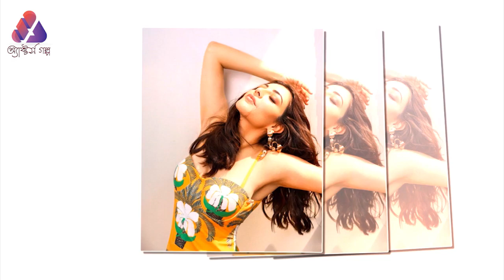Kajal Aggarwal opens up about her insecurities | Update | Actors Golpo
Actor Kajal Aggarwal, who is gearing up for the release of Satyabhama, recently discussed the need for southern filmmakers to broaden their scope regarding film genres and roles for married female actors. In an interview with Galatta Plus, she addressed the disparity between the roles offered to female actors in the South compared to Bollywood stars like Deepika Padukone or Alia Bhatt, particularly in romantic leads or action films.

»» 𝐀𝐛𝐨𝐮𝐭 𝐀𝐜𝐭𝐨𝐫𝐬 𝐆𝐨𝐥𝐩𝐨 :-
𝚆𝚎𝚕𝚌𝚘𝚖𝚎 𝚝𝚘 𝙰𝚌𝚝𝚘𝚛𝚜 𝙶𝚘𝚕𝚙𝚘 𝚘𝚏𝚏𝚒𝚌𝚒𝚊𝚕 𝚌𝚑𝚊𝚗𝚗𝚎𝚕 𝚠𝚑𝚎𝚛𝚎 𝙲𝚘𝚗𝚝𝚎𝚗𝚝 𝚊𝚛𝚎 𝟷𝟶𝟶% 𝙶𝚕𝚘𝚋𝚊𝚕 𝙲𝚎𝚕𝚎𝚋𝚛𝚒𝚝𝚢-𝙲𝚎𝚗𝚝𝚛𝚒𝚌 𝚒𝚗 𝙱𝚎𝚗𝚐𝚊𝚕𝚒 𝙻𝚊𝚗𝚐𝚞𝚊𝚐𝚎, 𝚁𝚎𝚗𝚍𝚎𝚛𝚎𝚍 𝚒𝚗 𝚝𝚑𝚎 𝙻𝚊𝚝𝚎𝚜𝚝 𝙽𝚎𝚠𝚜, 𝙼𝚘𝚟𝚒𝚎𝚜 𝚄𝚙𝚍𝚊𝚝𝚎 𝚒𝚗𝚏𝚘𝚛𝚖𝚊𝚝𝚒𝚘𝚗, 𝙼𝚘𝚟𝚒𝚎𝚜 𝚃𝚛𝚊𝚒𝚕𝚎𝚛 𝚁𝚎𝚟𝚒𝚎𝚠, 𝚃𝚛𝚎𝚊𝚜𝚞𝚛𝚎 𝚁𝚎𝚟𝚒𝚎𝚠, 𝙼𝚘𝚟𝚒𝚎 𝚁𝚎𝚟𝚒𝚎𝚠, 𝚄𝚙𝚌𝚘𝚖𝚒𝚗𝚐 𝙽𝚊𝚝𝚘𝚔 𝚒𝚗𝚏𝚘𝚛𝚖𝚊𝚝𝚒𝚘𝚗,  𝚆𝚎𝚋 𝚜𝚎𝚛𝚒𝚎𝚜 𝚁𝚎𝚟𝚒𝚎𝚠, 𝙰𝚌𝚝𝚘𝚛 & 𝙰𝚌𝚝𝚛𝚎𝚜𝚜 𝚙𝚎𝚛𝚜𝚘𝚗𝚊𝚕 & 𝚙𝚛𝚘𝚏𝚎𝚜𝚜𝚒𝚘𝚗𝚊𝚕 𝚞𝚙𝚍𝚊𝚝𝚎 𝚗𝚎𝚠𝚜. 𝙲𝚑𝚊𝚝 𝚊𝚗𝚍 𝚐𝚘𝚜𝚜𝚒𝚙 𝚏𝚘𝚛𝚖𝚊𝚝. 𝙸𝚝 𝚒𝚜 𝚝𝚑𝚎 𝚋𝚎𝚜𝚝 𝚖𝚎𝚍𝚒𝚊 𝚊𝚗𝚍 𝚎𝚗𝚝𝚎𝚛𝚝𝚊𝚒𝚗𝚖𝚎𝚗𝚝 𝚙𝚕𝚊𝚝𝚏𝚘𝚛𝚖 𝚒𝚗 𝚝𝚑𝚎 𝚠𝚘𝚛𝚕𝚍. 𝚒𝚝 𝚒𝚜 𝟷𝟶𝟶% 𝚛𝚎𝚊𝚕 𝚗𝚎𝚠𝚜𝚠𝚑𝚘𝚕𝚎 𝚖𝚎𝚍𝚒𝚊. 𝙰𝚌𝚝𝚘𝚛𝚜 𝙶𝚘𝚕𝚙𝚘 𝙴𝚗𝚓𝚘𝚢𝚜 𝙶𝚛𝚎𝚊𝚝 𝙱𝚛𝚊𝚗𝚍 𝚁𝚎𝚌𝚊𝚕𝚕 𝚠𝚒𝚝𝚑𝚒𝚗 𝚝𝚑𝚎 𝙵𝚒𝚕𝚖 𝙸𝚗𝚍𝚞𝚜𝚝𝚛𝚢 𝚊𝚗𝚍 𝙰𝚖𝚘𝚗𝚐 𝙱𝚘𝚕𝚕𝚢𝚠𝚘𝚘𝚍, 𝙳𝚑𝚊𝚕𝚕𝚢𝚠𝚘𝚘𝚍, 𝚃𝚘𝚕𝚕𝚢𝚠𝚘𝚘𝚍 & 𝙷𝚘𝚕𝚕𝚢𝚠𝚘𝚘𝚍 𝙵𝚊𝚗𝚜 𝚊𝚕𝚕 𝙾𝚟𝚎𝚛 𝚝𝚑𝚎 𝚆𝚘𝚛𝚕𝚍.

 »» 𝐀𝐜𝐭𝐨𝐫𝐬 𝐆𝐨𝐥𝐩𝐨 :-

ʷʷʷ.ʸᵒᵘᵗᵘᵇᵉ.ᶜᵒᵐ/ʷᵃᵗᶜʰ?ᵛ⁼⁹ᴿᶜ⁰Qˢᵏᵂᵘᵖᵒ&ˡⁱˢᵗ⁼ᴾᴸ²ᴵ⁻ᶜᶜᴿᴳⁿᴸʲᴶ⁹ʷᶠⁿᶻ⁴Qᵏ¹ˢᶻᴹᵍᴹᴾ_ᵈʰⁿᵁ⁹

ʷʷʷ.ʸᵒᵘᵗᵘᵇᵉ.ᶜᵒᵐ/ʷᵃᵗᶜʰ?ᵛ⁼ᶜᴹ³ᴼᴶʸᶜᴰᴾ⁶⁴&ˡⁱˢᵗ⁼ᴾᴸ²ᴵ⁻ᶜᶜᴿᴳⁿᴸʲᴵᵍᵗ⁹⁸ᵍᴶᵖᵗᴱᴳˢʷˡᵖᵐᵐ³ᴬᴸ⁵q

ʷʷʷ.ʸᵒᵘᵗᵘᵇᵉ.ᶜᵒᵐ/ʷᵃᵗᶜʰ?ᵛ⁼Q⁹ˣˣᴷ⁷ᴵᴸ⁴ᵈᶜ&ˡⁱˢᵗ⁼ᴾᴸ²ᴵ⁻ᶜᶜᴿᴳⁿᴸʲᴶ⁰ⁱᴸqᵐᴷᶜᵇ⁻ˢᶻᵏ¹ᵐˢᵁ⁹⁵ᴺᴹᴼ

ʷʷʷ.ʸᵒᵘᵗᵘᵇᵉ.ᶜᵒᵐ/ʷᵃᵗᶜʰ?ᵛ⁼ʷᶜᵗᵉⁿᴵᵏᵉ⁷ᵀ⁸&ˡⁱˢᵗ⁼ᴾᴸ²ᴵ⁻ᶜᶜᴿᴳⁿᴸʲᴷ⁸ʷᶠᴿᴼʷⱽ_⁴ᴬᵘᵃ⁸ʰᴵ³⁻ᶻᴴᴳᵂ

ʷʷʷ.ʸᵒᵘᵗᵘᵇᵉ.ᶜᵒᵐ/ʷᵃᵗᶜʰ?ᵛ⁼ˣᴸᴸᵁʸᶠʸ⁴ᵐᵒᵁ&ˡⁱˢᵗ⁼ᴾᴸ²ᴵ⁻ᶜᶜᴿᴳⁿᴸʲᴶᵉ³ᴺᶠᶻᴮᵒᴼᶻᵇ⁶ᵉᵛᵀ²⁷ᶻᵇ³ʰᴺ

ʷʷʷ.ʸᵒᵘᵗᵘᵇᵉ.ᶜᵒᵐ/ʷᵃᵗᶜʰ?ᵛ⁼ᵉʸᴱᶻᴰ¹ᴶᵈᴷᶜ⁴&ˡⁱˢᵗ⁼ᴾᴸ²ᴵ⁻ᶜᶜᴿᴳⁿᴸʲᴸᵛʸ⁰ᴿʸᴴⁿQʸˢᶠ⁶ˡ¹ᴷᴳˣᶜᴮ⁸⁰